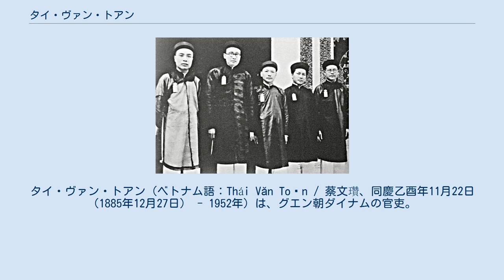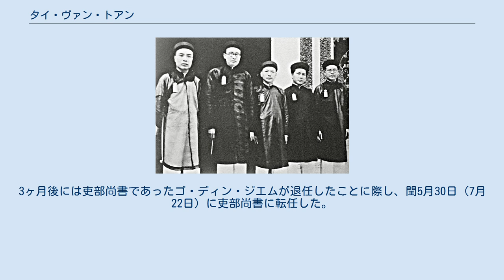タイ・ヴァン・トアン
タイ・ヴァン・トアン（ベトナム語：Thái Văn Toản / 蔡文瓚、同慶乙酉年11月22日（1885年12月27日） - 1952年）は、グエン朝ダイナムの官吏。
字はティエン・ケー（ベトナム語：Thiện Khê / 善溪）。
 クアンチ省ハイラン県の出身。
トゥアンホアにおいて知府タイ・ヴァン・ブットの子として生誕した。
母の阮福爾絲は従善公阮福綿審の九女（明命帝の孫）であった。
ハノイにある通言場（通訳学校）で教育を受け、その後植民地政府に就職し、在ゲアン公使の参事官（参佐）として勤めた。
啓定3年（1918年）、啓定帝より命じられてトゥアンホアに在職となり、鴻臚寺卿に封じられ、御前通事に任命された。
翌啓定4年（1919年）には光禄寺卿に昇進し、啓定5年（1920年）には太常寺卿に昇進した。
 啓定7年（1922年）に参知銜に昇進し、カイディン帝に同行して訪仏し、護駕文臣として働いた。
啓定8年（1923年）にはクアンナム省の布政使に昇進し、巡撫を代行した。
この間、1〜2ヶ月に一度都のトゥアンホアに戻ることを許された。
啓定4年（1924年）には承天府尹の権利を得て、啓定10年（1925年）には承天府尹に正式に就任した。
 保大2年（1927年）、タインホア総督に就任した。
保大5年正月（1930年2月）に戸部尚書に昇進し、機密院大臣に任命された。
保大6年（1931年）には協弁大学士の職務を授かった。
保大7年（1932年）にフランスに赴いて、留学していたバオダイ帝を帰国させた。
 保大8年（1933年）夏にバオダイ帝は内閣を改革したが、トアンは唯一尚書に留任され、工作部・美術部及び礼儀部尚書に転任し、機密院大臣に就任した。
3ヶ月後には吏部尚書であったゴ・ディン・ジエムが退任したことに際し、閏5月30日（7月22日）に吏部尚書に転任した。
 保大13年（1938年）、クイ・ティエン・ナム（ベトナム語：Qui Thiện Nam / 歸善男）に封じられた。
 保大17年3月28日（1942年5月12日）に東閣大学士に昇進し、范瓊から吏部尚書を引き継いだ。
 1946年にゲアン省に移住し、ベトナム民主共和国の第四連区に顧問として招かれた。
1952年、ゲアン省アインソン県バクゴク社において、69歳で没した。
 妻に尊女氏良錦（戒名はタイン・ティエン（ベトナム語：Thanh Thiện / 清善））が、娘に蔡氏如珪（阮文定の妻）がいた。